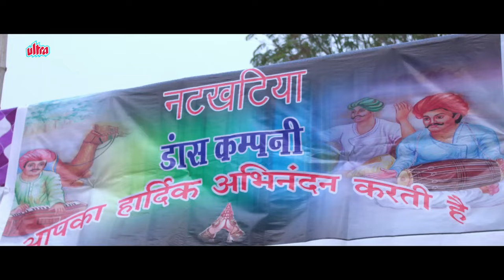Kathor (2018) Full Movie | Latest Bollywood Drama | Lalit Parimoo, Sheetal Dimri, Durga Sarkar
Watch Bollywood's Latest Hindi Drama Film Kathor In Full HD!

Starring : Lalit Parimoo, Sheetal Dimri, Durga Sarkar, Abhisek Pandey, Akhilesh Pandey, Sachin Sharma, Vartika Akansha, Ajay Sharma, Rakesh Tiwari.
Producer: Ravi Shukla
Director : Karan Kashyap